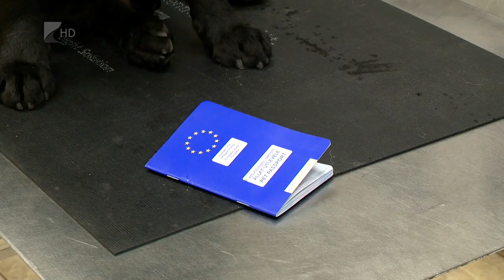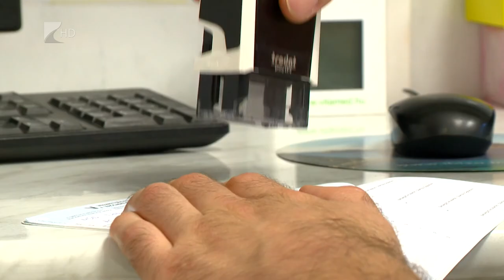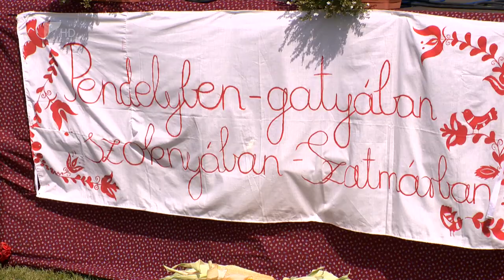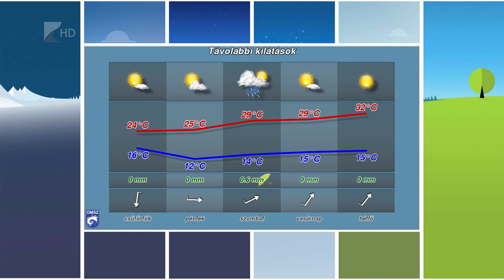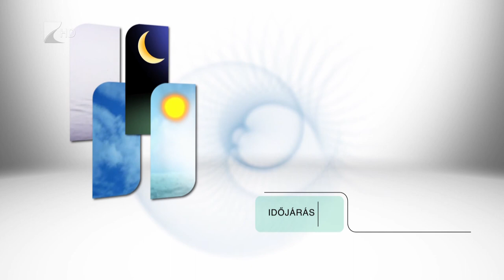Híradó 2019.08.13. - Kölcsey Tv